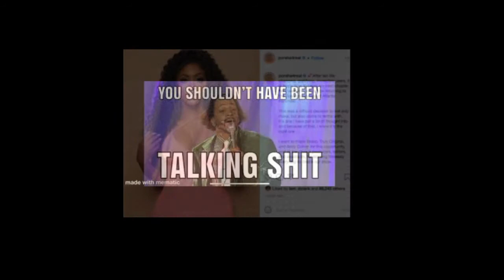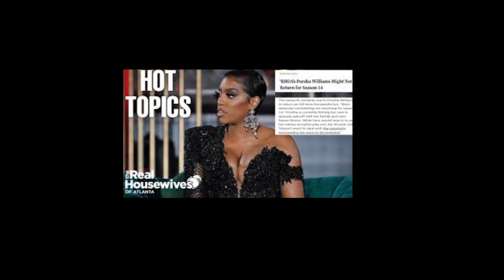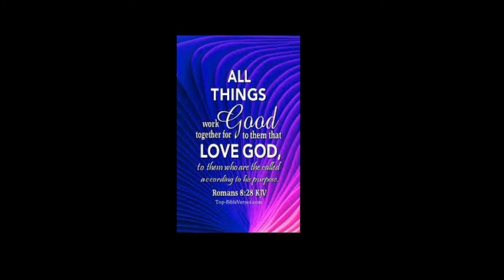PorshaWms From The RHOA Finally Comes Out With The Sad News She IsLeavingTheShowThat NeneLeakesBuilt